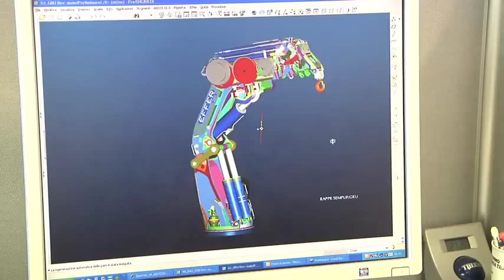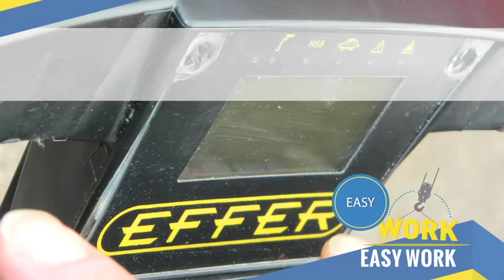NEW EFFER 2055 video HD The biggest crane in the world on a 32 tons truck!